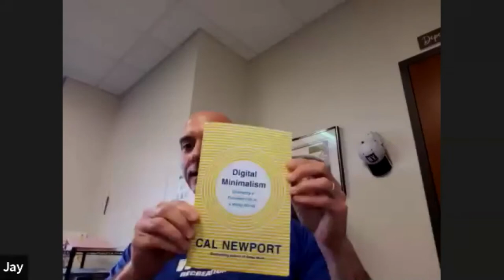Digital Minimalism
Join Jay Verna, BS, CSCS, Pn1, Fitness Coordinator for the Town of Webster and Beth Parry, PTA, LMT, Life Wellness Coach as they discuss a variety of topics in the health, fitness, and wellness space.  At the Webster Recreation Center and Wellness 360, we support all pillars of health with the goal to provide the education necessary to support the body and mind on a journey to optimum health and wellness.

In this episode, Beth and Jay talk about how you can get the most out of your technology!